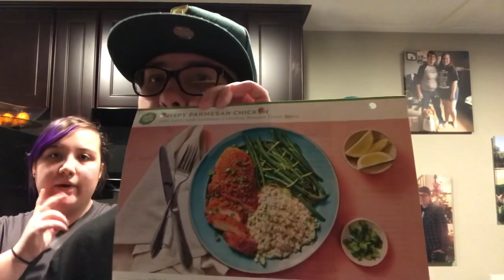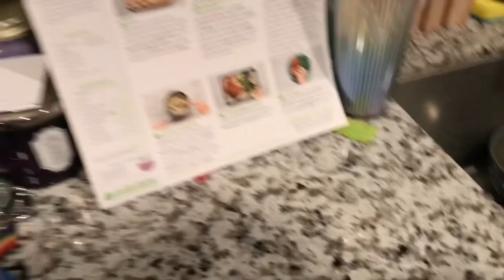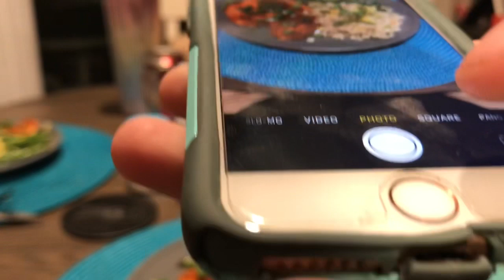Cooking with Athena and Heidi: Crispy Parmesan Chicken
Hey what is going on guys thank you for the continued support! Thank you Zoomnation and until next time peace!